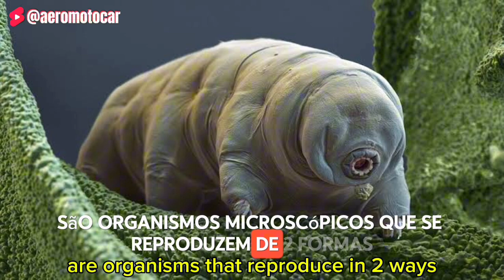5 ANIMAIS QUE SE REPRODUZEM SEM ACASALAR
5 ANIMAIS QUE SE REPRODUZEM SEM ACASALAR